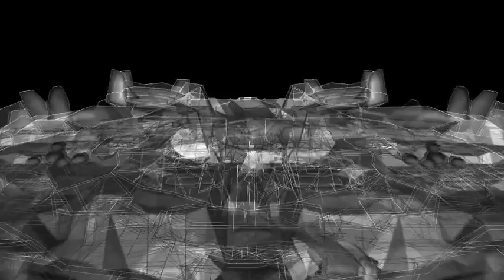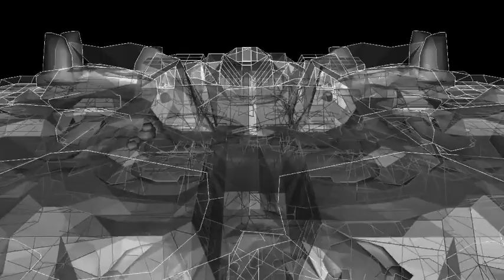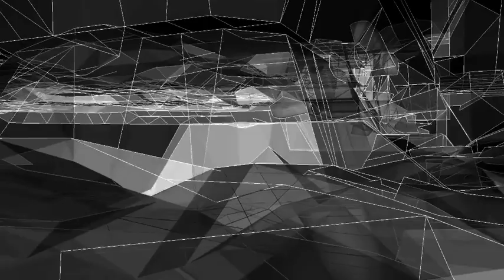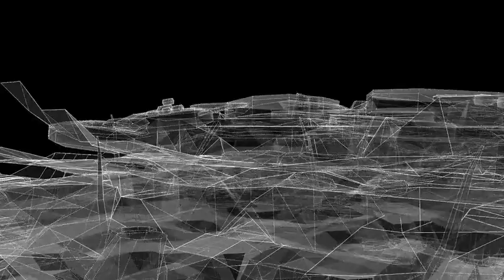OZMA - NEW TALES - Wide & Open - 3/12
OZMA - NEW TALES -
The story of Jim, the Western Sâdhu
" Lost Ties, broken links, everything around Jim collapses. Leaving or going crazy. Walking far away, alone and free... "

WIDE & OPEN episode 3/12 :
Stormy sky... Threatening clouds are growing and inflating, consuming the sun beams. Jim is moving deeper inside the canyon. Violently, the storm is breaking out above him. Rain is pouring down, in loose stones waterfalls, like lava splinters in rock rows.

WIDE & OPEN is the third video of a serial of 12 (extract from an audiovisual show), one for each tune from OZMA's album "NEW TALES" which recounts the fantasized journey of Jim, a strange and serene vagabond.

When OZMA met Jim, he was en route for Santiago de Compostela.
For nine years his steps carried him, from Europe to India and back, going through the world freely, following his intuition. Before that, Jim had another life, a family, a house, a job... he left that existence to find peace on the road.

NEW TALES (tracklist)

- Awakening
- The Launch
- Wide and Open
- Belouga
- The Drive
- The Walk
- Supertanker
- Dark City
- Monsters
- Rest and Rebirth
- The Dance
- Tales of Jim

Directed by OZMA

Visual Design
Ramona Poenaru - Visual artist
Sébastien Régall - 3d Designer

David Florsch - saxophones, effects
Adrien Dennefeld - guitar, effects, voice
Edouard Séro-Guillaume - bass, effects, keyboard, voice
Stéphane Scharlé - percussions, voice, effects, computer

Filmed by
Guillaume Latchimy
Victor Lassale

Edited by
Guillaume Latchimy
STRASTV Production 2013

ⓟ 2013 La Compagnie Tangram - ⓒ 2013 Juste Une Trace